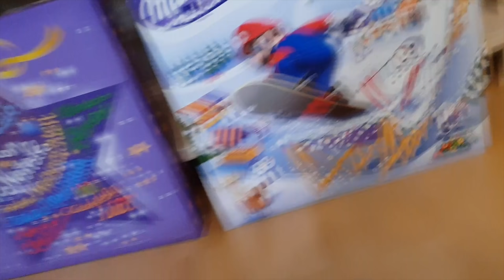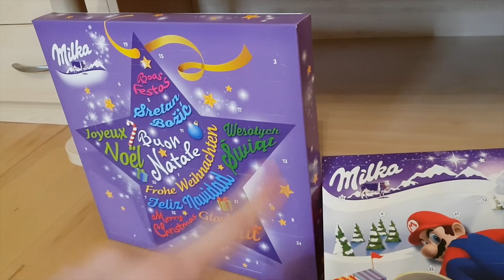"LOS GEHT DER DEZEMBER! 🎄" | RIPKalender #01 | Rippelz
Let's Play Newer Summer Sun / RIPKalender #01 [1440p/2k | German/Deutsch | 60FPS | Wii | 100% | Greenscreen] "LOS GEHT DER DEZEMBER! 🎄" | Rippelz

► ADVENTSKALENDER KAUFEN (*Reflink)

«SOCIAL MEDIA»

Playstation-Network: RippelzYT

«NEWER SUMMER SUN»
Ein sommerlicher Hack des Newer Teams! (2012)

«SOFTWARE & HARDWARE»

- 16GB RAM (2x 8GB / 3000MHz)
- 550W Netzteil
- 2TB HDD (WD Blue)
- 4TB HDD (WD Blue) (Nur für Videos)
- 120GB SSD (Sandisk Plus)

Schnitt: Adobe Premiere Pro CC 2018
Aufnahme (Bild & Sound): OBS Studio
Aufnahme (Stimme): Audacity
Designs: Adobe Photoshop CC 2018
Intro & Outro: Adobe AfterEffects CC 2018